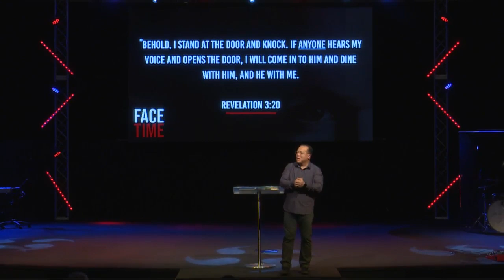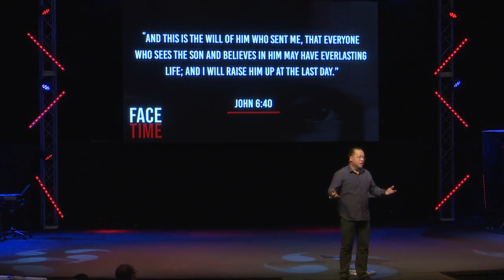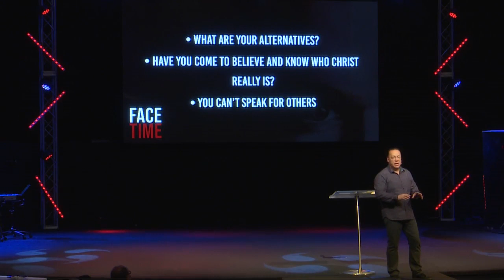Week Five | Face Time | Northside Church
Face Time: Week Five